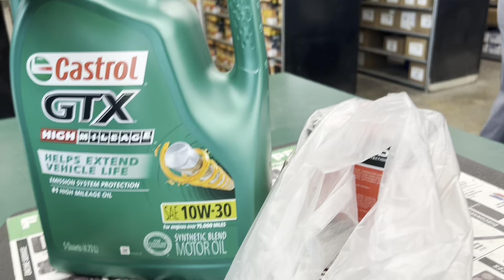MY BOX CHEVY ALMOST GAVE UP ON ME FOR NOT DOING THIS SOONER!! ( must watch)